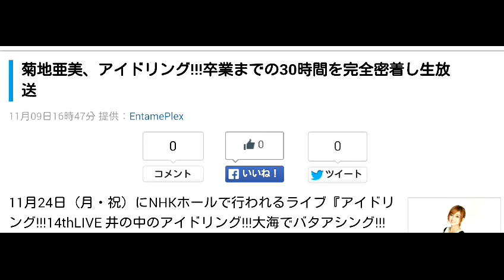菊地亜美、アイドリング!!!卒業までの30時間を完全密着し生放送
youtubeで不労所得収入を得る方法はこちらをクリック！

11月24日（月・祝）にNHKホールで行われるライブ『アイドリング!!!14thLIVE 井の中のアイドリング!!!大海でバタアシング!!!～菊地亜美アイドル卒業までのカウントダウン～』をもって６年半のアイドル生活から卒業するアイドリング!!!16号：菊地亜美のアイドル生活最後の一日に完全密着するドキュメント番組を、11月23日（日）17時30分からフジテレビのインターネット向け放送局「ゼロテレビ」を中心に、地上波・BS放送・CS放送などで生配信・生放送されることが決定した。

今回の番組は、菊地本人による“たっての希望”で実現したもので『アイドリング!!!16号菊地亜美卒業記念！さよなら菊地亜美！アイドル卒業までのカウントダウン!!30時間密着ドキュメント!!!』と題し、「フジテレビ地上波放送」、「BSフジ」、CS放送「フジテレビONEスポーツ・バラエティ」「フジテレビNEXT ライブ・プレミアム」、インターネットチャンネル「フジテレビNEXTsmart」そして、これまでアイドリング!!!が活動してきた配信メディアである「ニコニコ生放送」や「SHOWROOM」「LINE LIVE CAST」など、さまざまなメディアを駆使して約30時間にわたり生配信＆生放送を行うという企画。卒業ライブの前日から一睡もしないままの状態でライブに突入することになる菊地は、ステージで50分間歌い踊り続けるという過酷なノンストップメドレーに挑戦する。

今回のドキュメント番組の発表を受け、菊地亜美からコメントが到着！

▼菊地亜美コメント
「今年の夏、フジテレビの27時間テレビで司会を務められたSMAPさんの頑張り、そして体力の限界に挑戦したノンストップメドレーライブを見て、すごい感動をもらいました！ あたしも、見ている人たちに何か感動を与えられるようなバラエティタレントになりたいと思っているので、アイドルとして、最後に大きな感動をファンの皆さんに届けたいと考え、今回の企画を提案しました。体力面で不安はありますが、これまで一緒に頑張ってきたアイドリング!!!のみんなと最後の思い出作りもできるので、本当に楽しみです！ 気合を入れて30時間、頑張ります！」

引用元：アメーバニュース